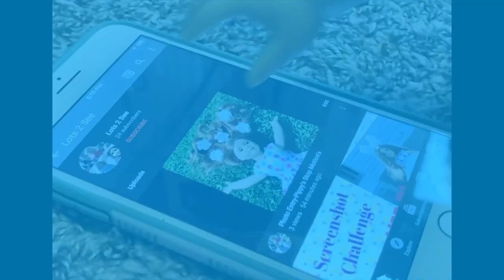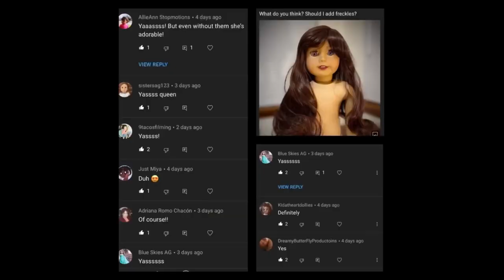Creating a Custom OOAK American Girl Doll.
I show my process of making a OOAK American Girl Doll.